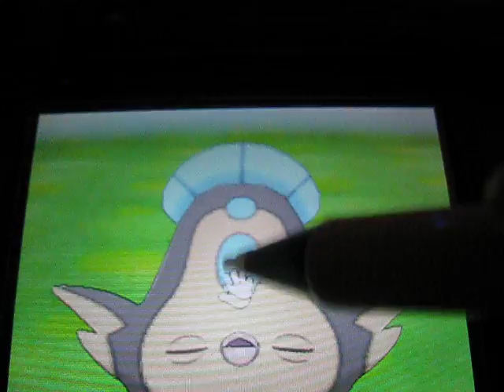flatty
pet his spots